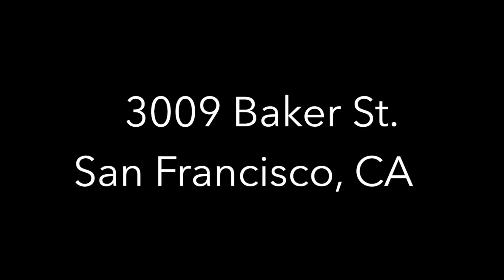3009 Baker Street, San Francisco Condo for Sale - Climb Real Estate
3009 Baker Street, San Francisco Condo for Sale - Climb Real Estate

Tucked away on a bucolic street in Cow Hollow blocks away from legendary Presidio Park, Crissy Field, and the Palace of Fine Arts, 3009 Baker Street masterfully epitomizes the essence of contemporary City living. Custom luxury finishes combined with the flexible 4 bedroom, 3 bathroom floor plan create an ideal home for hosting and entertaining. Ideally located in one of San Francisco’s most desirable neighborhoods, Cow Hollow, this residence offers world-class amenities, dining, entertainment, and green space at your doorstep.

Listed by Kristen Stuecher, Climb Real Estate